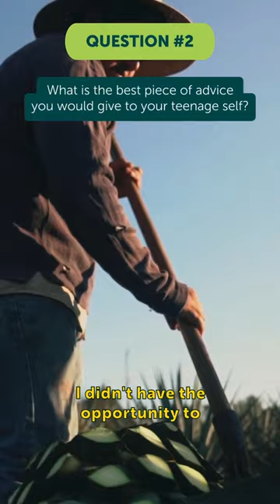Not all heroes wear capes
Not all heroes wear capes, some just bring value chains to life. 🦸🏻‍♂️

We’ve already introduced Vinod, WhatIF Foods’ Operations Director, in the first part of the video but one is not enough to tell you how amazing he is and how big his contribution is to our journey toward REgeneration.

Check out this second part of the video to know more about him.